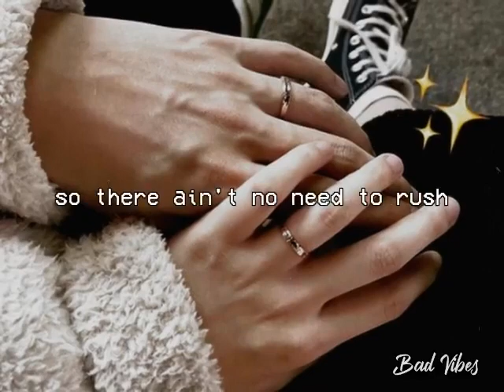Marry Me - Nightcore